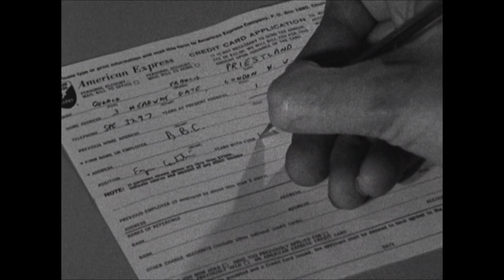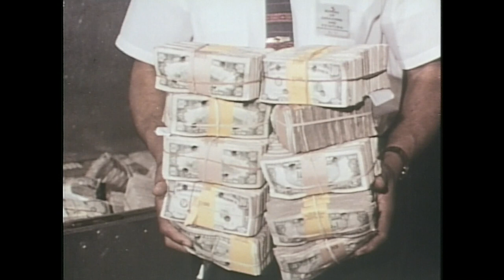Ampleforth Presents: Friedrich Hayek Predicts The rise of Stablecoins, Bitcoin and Cryptocurrency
In 1974 Friedrich Hayek won the Nobel Prize for Economics. Hayek was awarded the Nobel Prize for his pioneering work in the theory of money and economic fluctuations. Fast forward to today where many of his predictions are coming to life in the form of cryptocurrencies.

Ampleforth Protocol: Synthetic Commodity Money